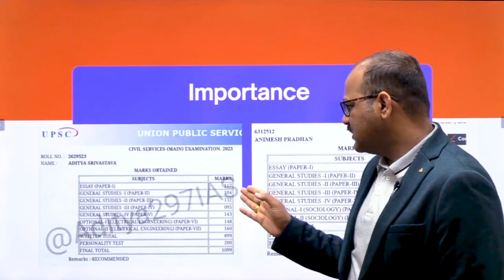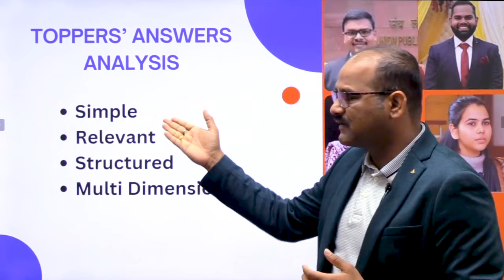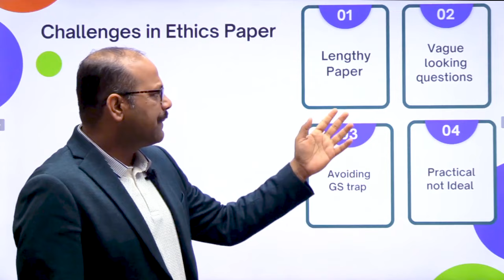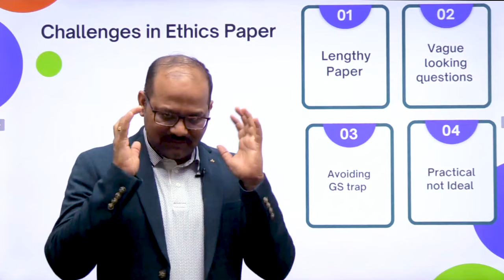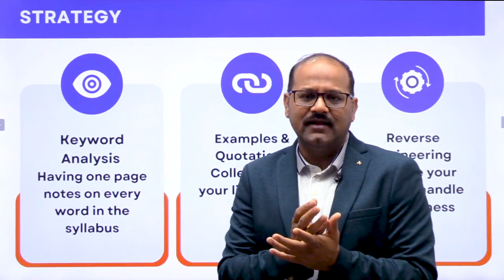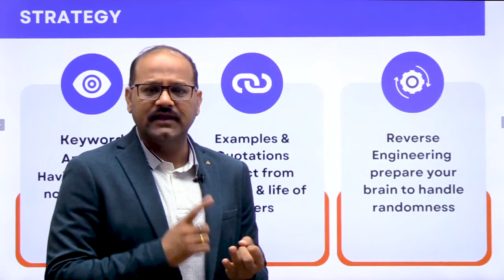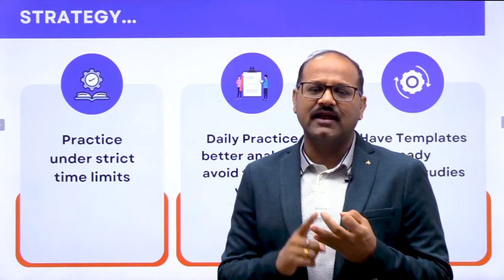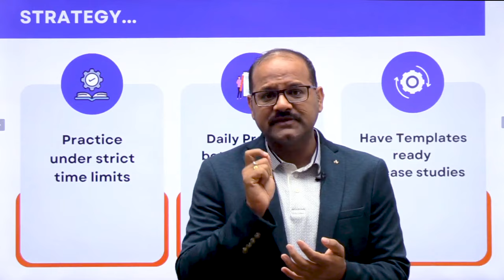How to Prepare ETHICS for UPSC CSE 2024-25 ?|HIMANSHU SHUKLA SIR |ARETE IAS ACADEMY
👉Join our Toppers' MAINS Test Series for UPSC CSE MAINS 2024

👉Join our MMM MAINS Test Series for UPSC CSE MAINS 2025

Alert for 2025 Students !!